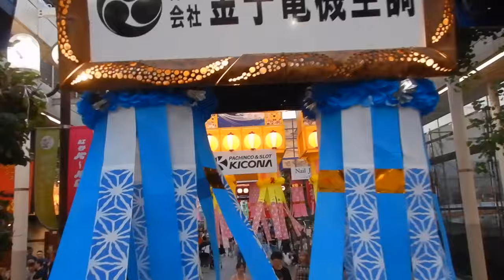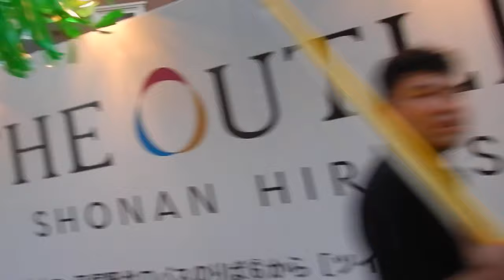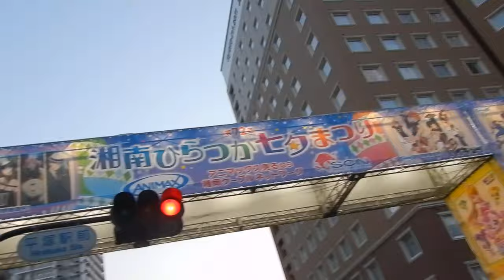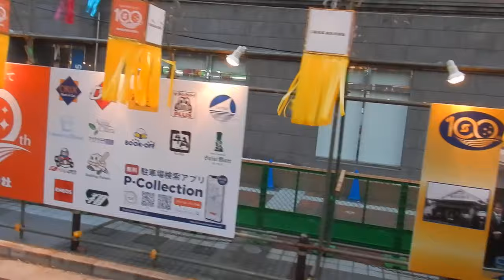湘南ひらつか七夕まつり20240705初日の夕方 を歩いてみた 前方DSCN1932